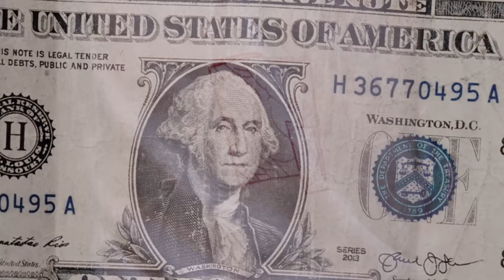Mustard – On GOD feat. A$AP Ferg, YG, Tyga, A$AP Rocky | MGS x Palm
MGS x Palm | Mustard – On GOD feat. A$AP Ferg, YG, Tyga, A$AP Rocky

Mustard , DJ Mustard , Dijon , LA , Ratchet , Perfect 10 , Perfect Ten , Asap , ASAP Ferg , Young Ferg , Ferguson , Rocky , Pretty Flacko , Pretty Flako , Tyga , Ty , Tiger